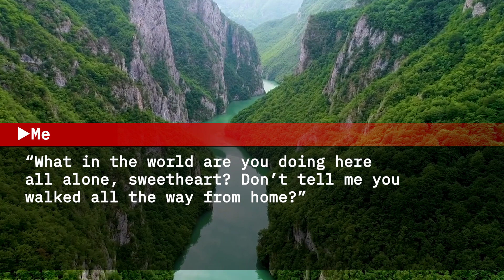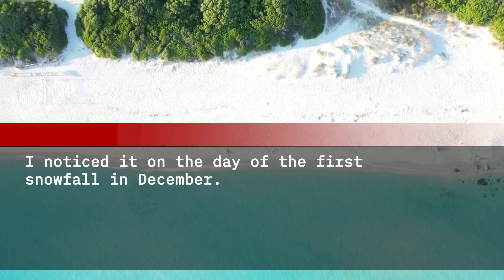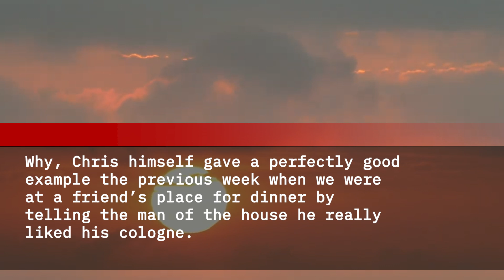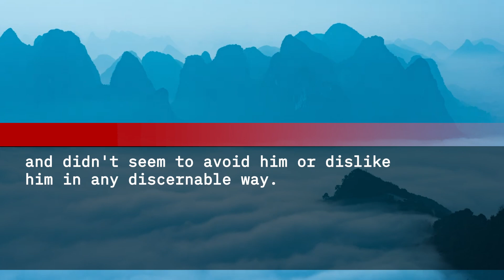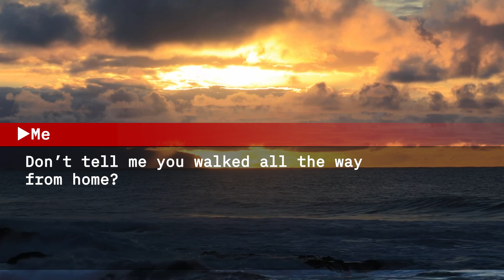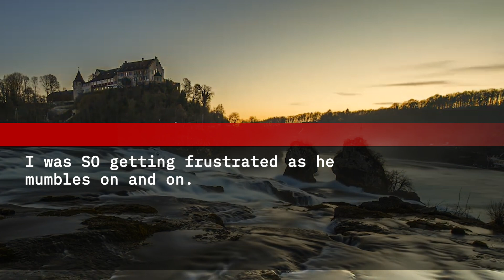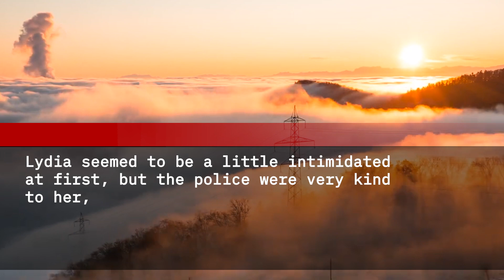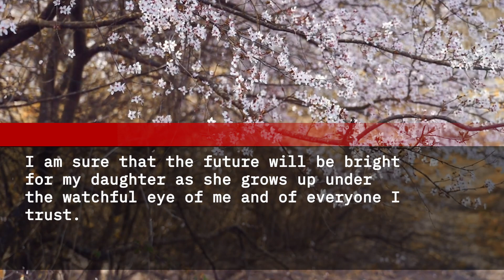My daughter who was supposed to be at home came to see me at the hospital in the middle of the night